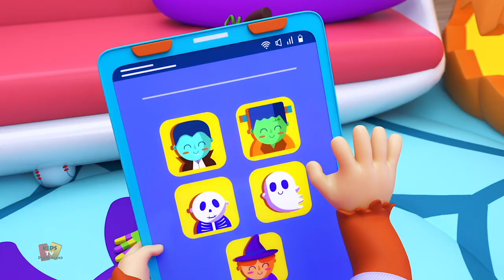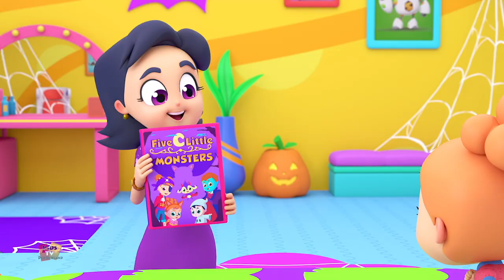Es Ist Halloween Nacht + Mehr Vorschulgedicht Auf Deutsch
Kinder werden sicherlich liebe es, diese Videos zu sehen mit unseren besten Cartoons und Musik um sie zu unterhalten und Vorschullieder lernen.